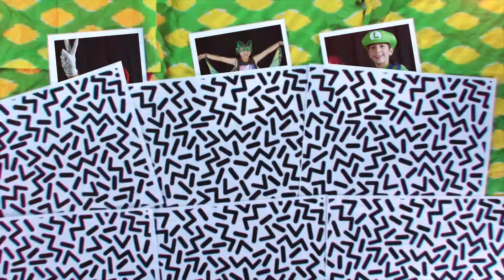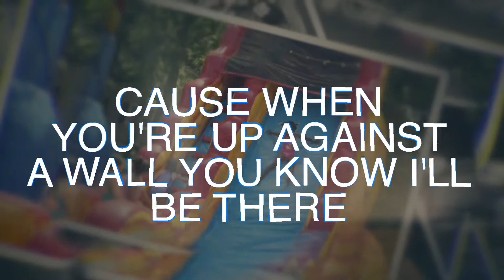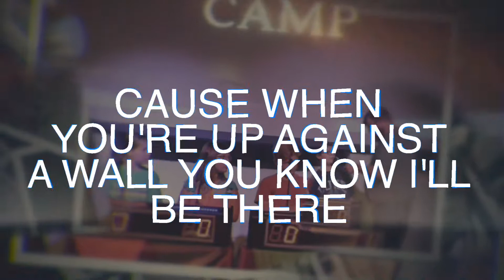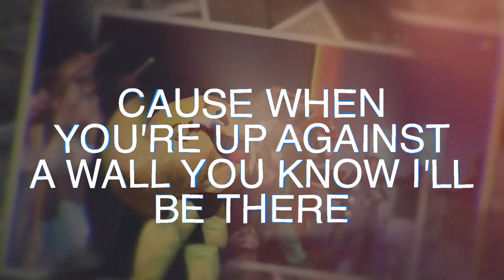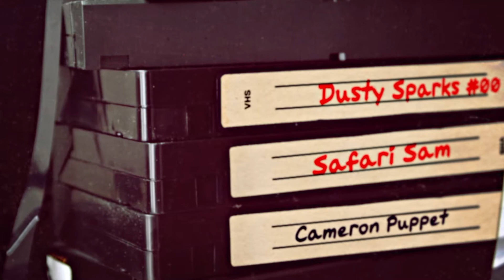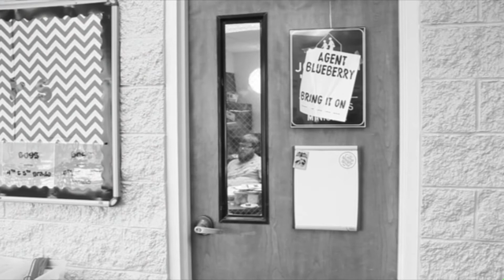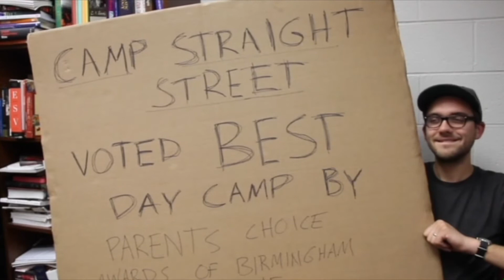The Camp Show - Olympic Camp